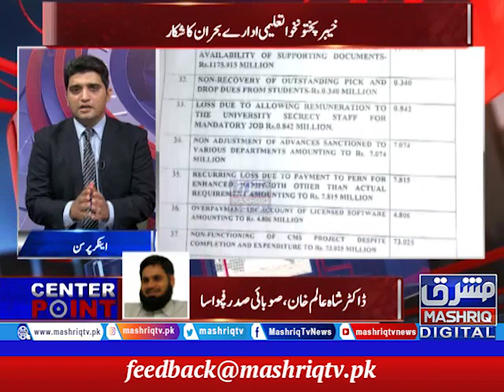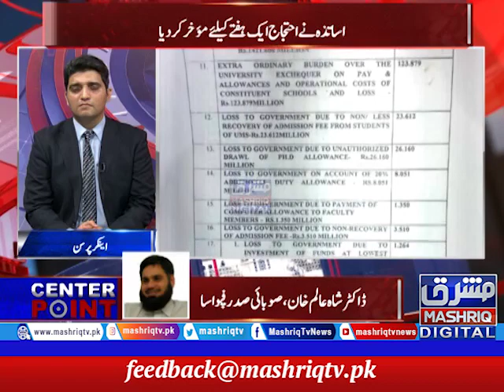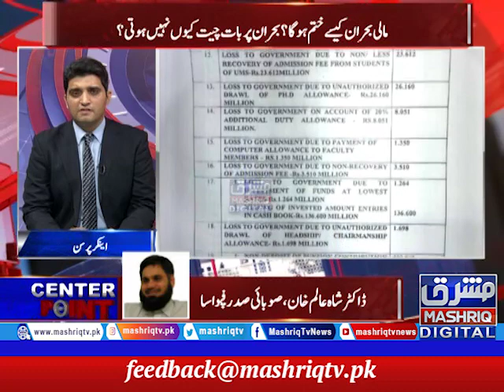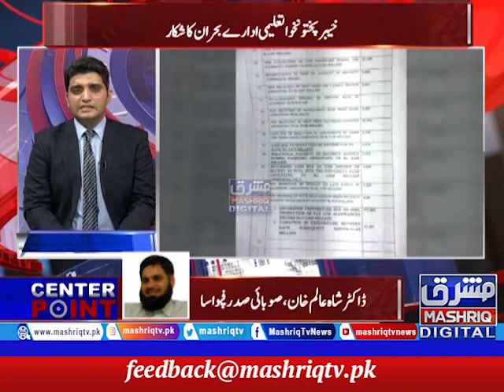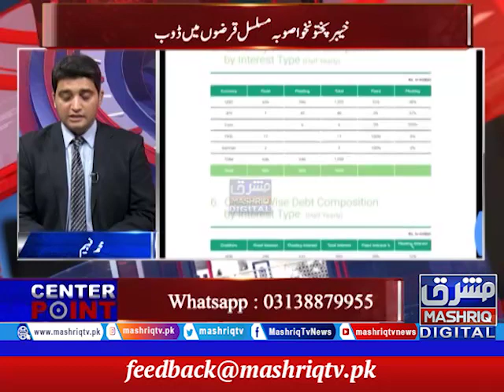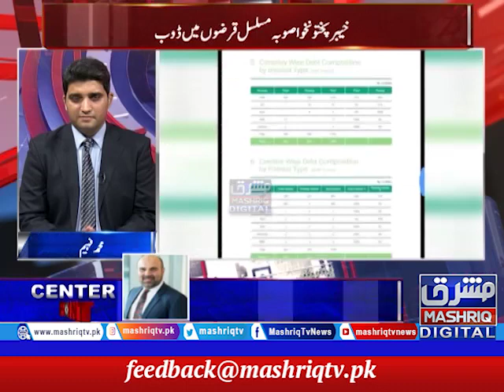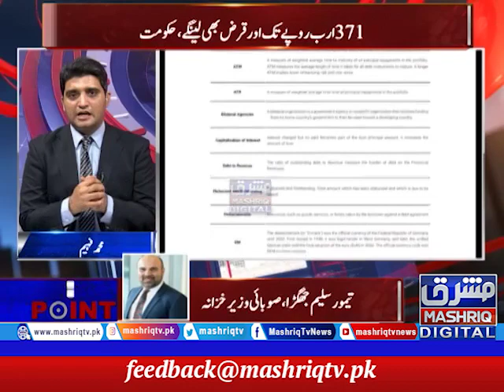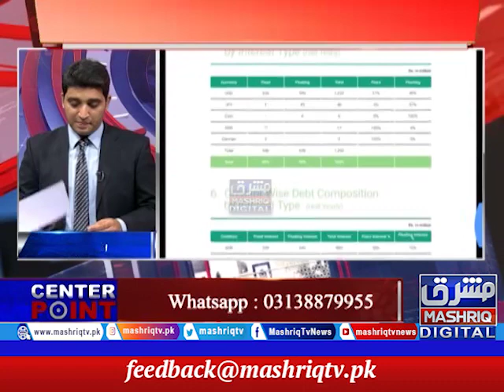Center Point | 7th-June-2021 | Mashriq TV